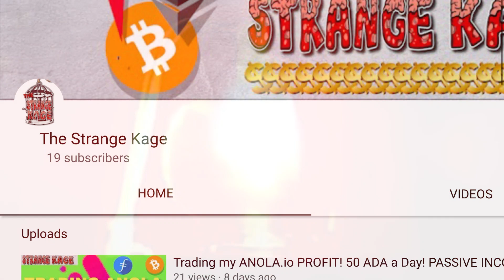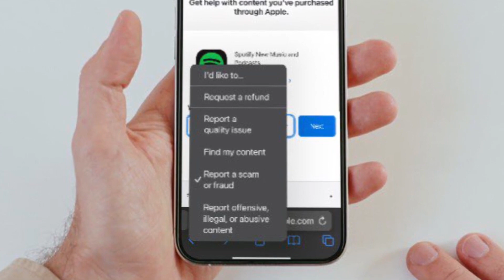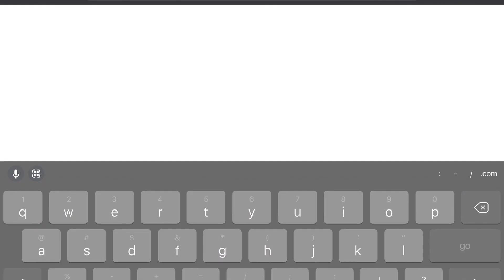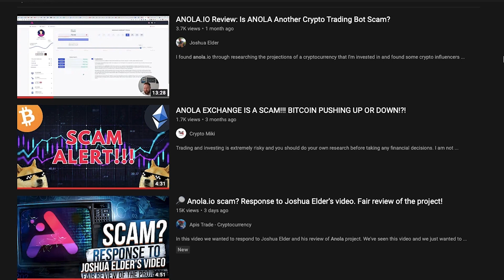ANOLA.IO IS OFFICIALLY A SCAM!!! TAX FRAUD and HOLDING MY 7,000 ADA RANSOM!!!!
In my 11th episode, in the 11th hour. ANOLA.IO pulls a 180 and stops withdrawals! and asks for TAX MONEY to pay their debts! lololol. DO NOT INVEST WITH ANOLA! This is just the beginning!